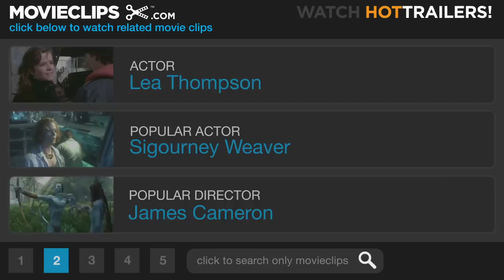Howard the Duck (2/10) Movie CLIP - A Brewski at Beverly's (1986) HD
CLIP DESCRIPTION:
Beverly (Lea Thompson) invites Howard to her place, but he has an identity crisis.

FILM DESCRIPTION:
In this sci-fi comedy from executive producer George Lucas, Howard the Duck is an extra-terrestrial fowl who is accidentally beamed to earth by physicist Dr. Jenning (Jeffrey Jones) and his assistant Phil (Tim Robbins). The two go looking for Howard and find him in the home of Beverly Switzer (Lea Thompson), who was rescued by the interstellar duck from some mean-looking thugs. Beverly and Phil are friends, and when the government finds out about Howard, she helps Phil and Dr. Jenning hide him from the authorities until they can zap him back home. In the meantime, several wild chases and spectacular special effects keep the picture rolling along.

CREDITS:
TM & © Universal (1986)
Cast: Chip Zien, Lea Thompson
Director: Willard Huyck
Producers: Ian Bryce, Robert Latham Brown, Gloria Katz, George Lucas
Screenwriters: Steve Gerber, Willard Huyck, Gloria Katz